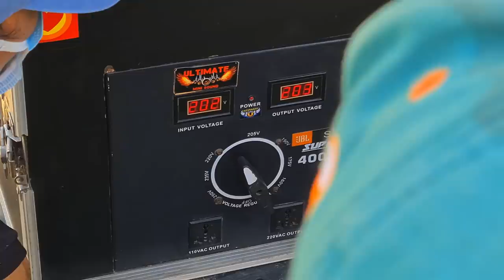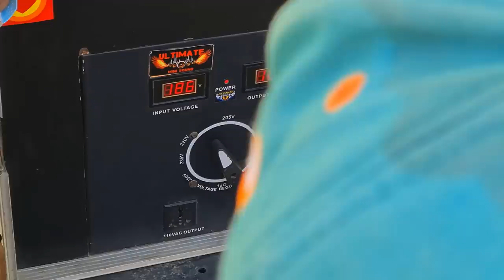PINA-PULIS na TALAGA KAMI! sa sobrang LAKAS! - Testing 5 Magnet Earthshaker Speakers & Power Amp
cnu kaya nag reklamo sa kabilang barangay...galit na siguro ft Ultimate Mini Sound powered by Earthshaker